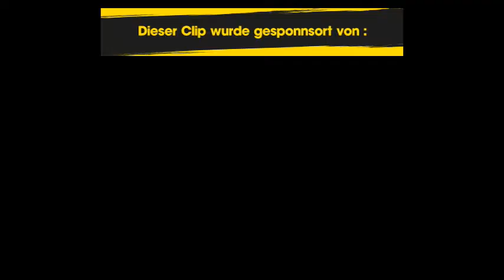Am Rande der Bande. Ausgabe 08.01.2020